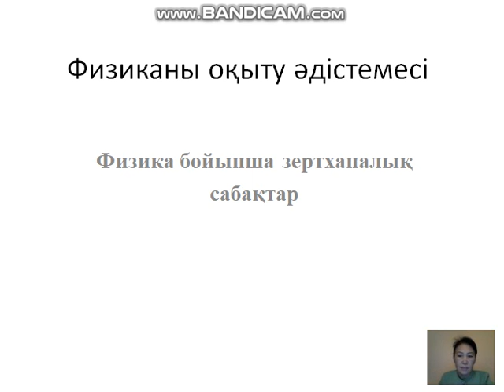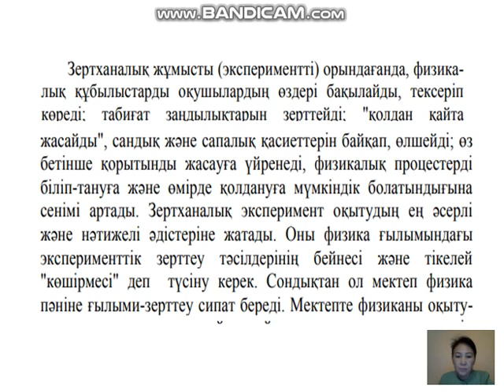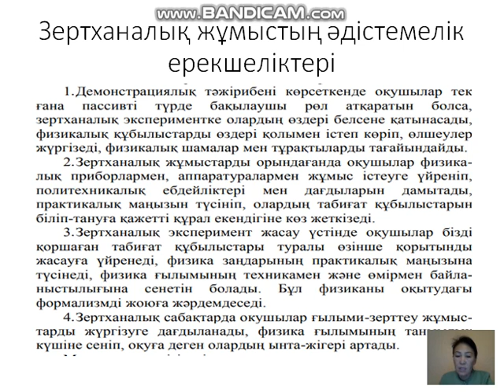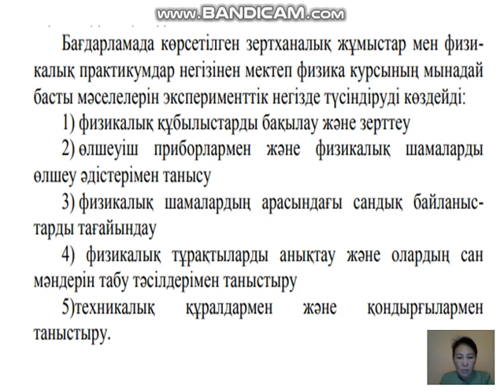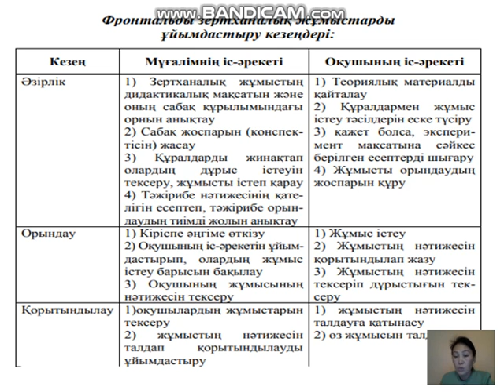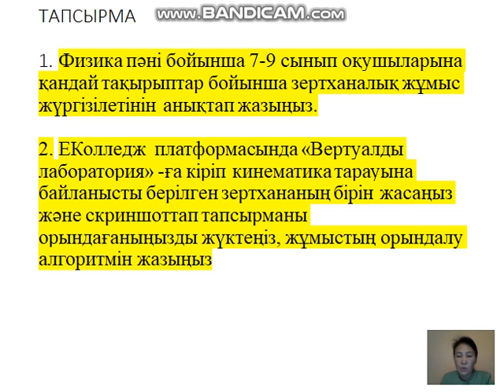Ермекбайқызы З. Зертханалық жұмыстар.